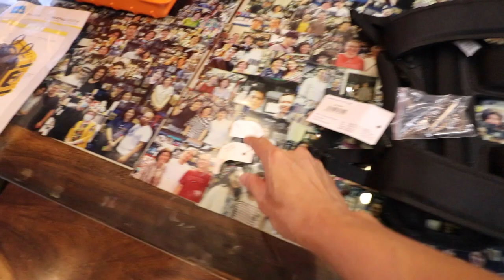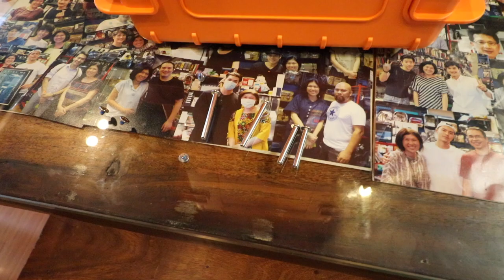รีวิวเคสกันกระแทก B&W Outdoor Cases backpack by nhor shop | ร้านลุงหนอ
รีวิวเคสกันกระแทก B&W Outdoor Cases backpack  มาลองได้ที่ร้านลุงหนอนะครับ
Nhor Shop